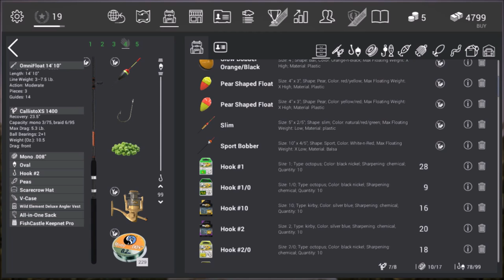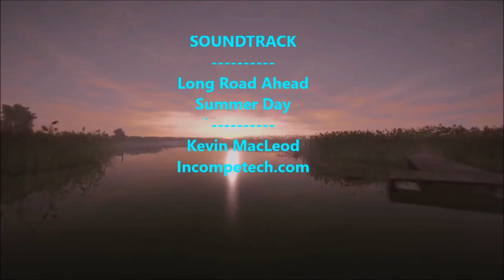Fishing Planet - Ep. #57: White Sucker XP Grinding at Rocky Lake, Colorado!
In response to a viewer request (Bear Lambert), I took it upon myself to demonstrate how players can easily grind XP by float-fishing White Suckers when they start playing on the Rocky Lake, Colorado map. All of the gear that I will be using is level 8 or less, and does NOT cost any gold! Guaranteed 30+ XP per fish!

Gear, Tackle, Settings, and Bait:
    - Omnifloat 14' 10" Matchstick Rod (Level 8)
    - CallistoXS 1400 Spinning Reel (Level 8)
    - 008 Monofilament Line (Level 6)
    - #2 Hook
    - Oval Bobber
    - Peas
    - 99" Leader